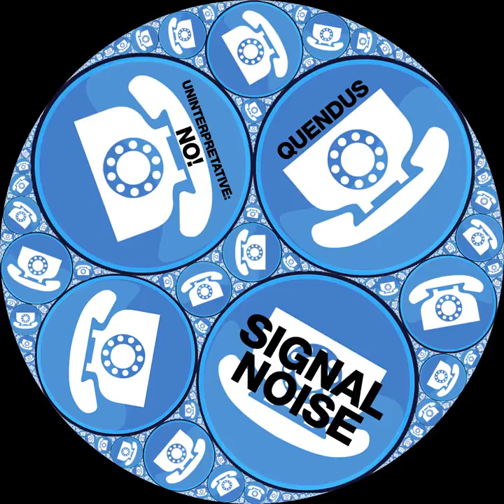Quendus - At Your House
A scene from David Lynch's film Lost Highway ) is played through three computers connected in a ring, with some post-processing and Uninterpretative: No!'s track Communication Violence. Very plunderphonic and possibly illegal!
Track 10 on the split album Signal Noise (with Uninterpretative: No!).